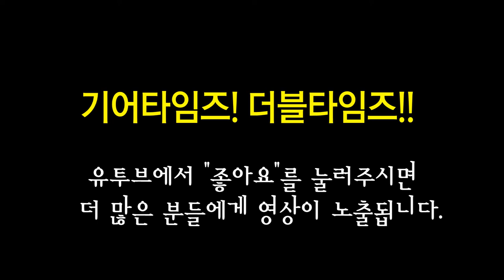펜더 Fender Mexico Road Worn 60s Stratocaster Pau Ferro